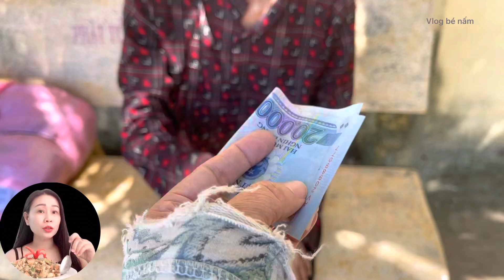Rằm tháng bảy đi chùa lạy Phật có duyên gặp hai bà cho hai bà một ít tiền nho nhỏ